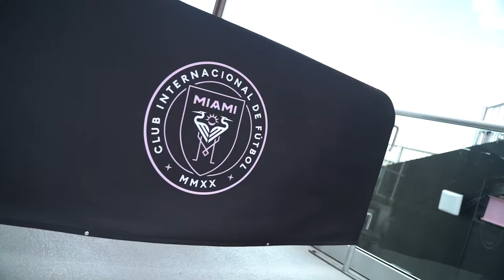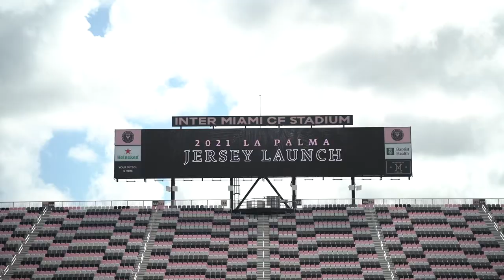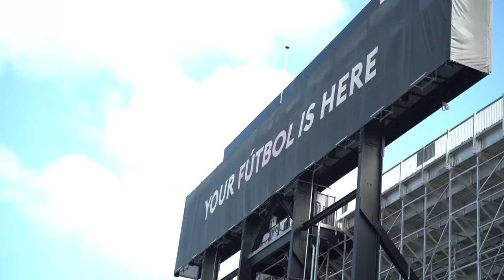Chris Marshall gets invited to Inter Miami CF Stadium!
💼 Management
📀 Distribution
📽 Production